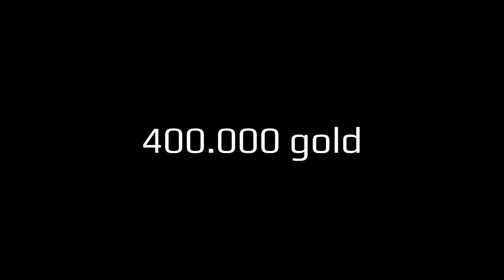Armored Warfare Leagues: Steel Dust 2016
Armored Warfare Leagues is proud to present to you; Steel Dust 2016

Additional prizing for 4-8th places provided by My.Com

This tournament will be played over 2 days on the 8th/9th July 2016 on the EU server.

Check us out facebook!
And of course our Twitter!
Let's not forget Twitch!